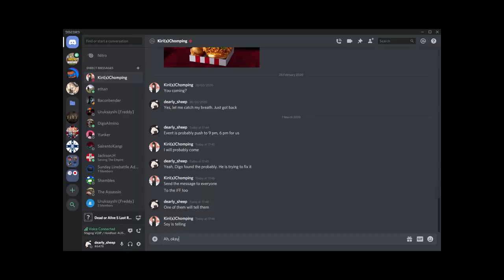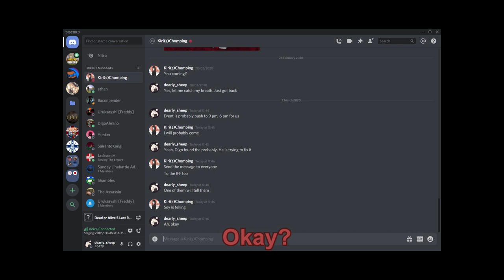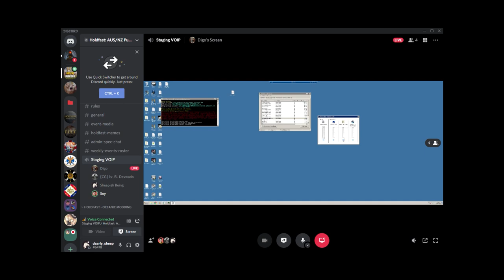The Oceanic Community Presents: Jungle Juice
A short montage featuring our organizer and our proud little community. These footage were taken back in 2019 and 2020.

Credit to:

Digo
And the others who made it possible

"I'm a hybrid"